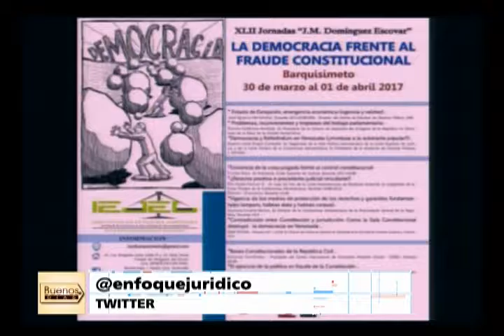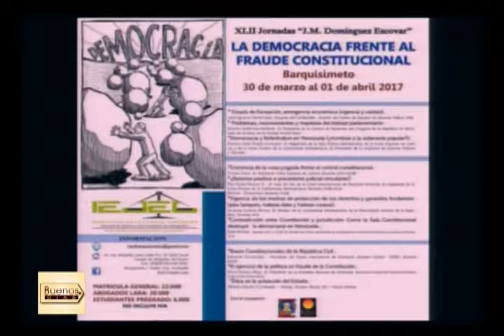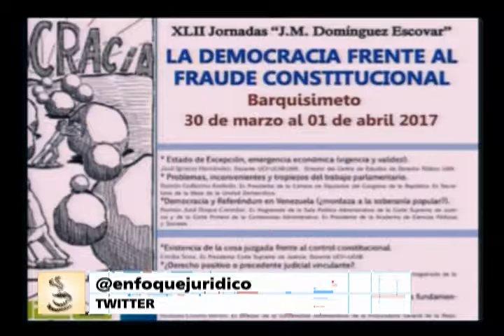Buenos Días - (Domingo Salgado) - 21/03/2017 - 2/2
Programa de Opinión “Buenos Días” Transmitido por Somos TV de Lunes a Viernes a las 07:00 a.m. con Enrique Suárez y María Laura Martínez